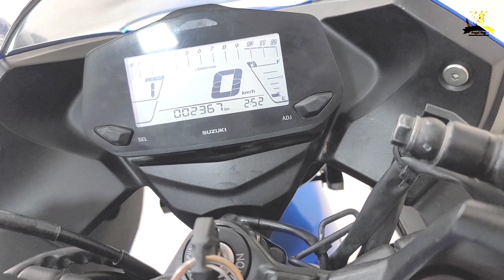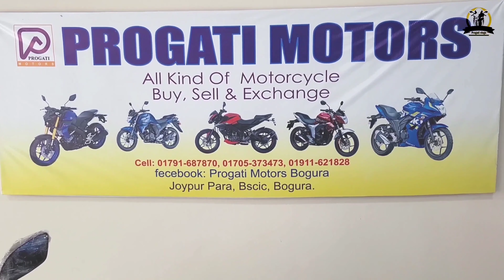Suzuki Gixxer Sf new model bike price in bangladesh 2021/second hand bike@progati motors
Motorcycle : Buy/sell/exchange

Shop Name: প্রগতি মটরস্
Address : জয়পুরপাড়া বিসিক বগুড়া
Facebook Page~ Progati Motors Bogura

নতুনের মতো ব্যবহৃত বাইক কিনুন আমাদের শোরুম থেকে,
আমরা বেশি পুরাতন বাইক কেনাবেচা করি না।
আমাদের বাইকের কন্ডিশন খুবই ভালো হবে ইনশাআল্লাহ ।
আমাদের শোরুমে অনটেস্ট(শোরুম পেপার)বাইক ও নাম্বার সহ বাইক পাবেন।
নাম্বার সহ বাইকের মালিকানা পরিবর্তন সম্ভব l
এক্সচেঞ্জ সুবিধা আছে।
যেকোনো প্রয়োজনে আমাদের নাম্বার দেয়া আছে যোগাযোগ করুন।
বাইক বুকিং এর ক্ষেত্রে অগ্রিম টাকা দেওয়ার পরে ভিডিওর সাথে যদি বাইক এর মিল না পান সে ক্ষেত্রে আমরা টাকা ফেরত দিয়ে দিব।
বিশেষ দ্রষ্টব্য: আমরা কোন বর্ডার ক্রস অথবা চোরাই বাইক কেনাবেচা করিনা।
প্রগতি মটরস্ পরিবারের সঙ্গে যুক্ত থাকার জন্য আপনাদেরকে ধন্যবাদ 💚💜💙